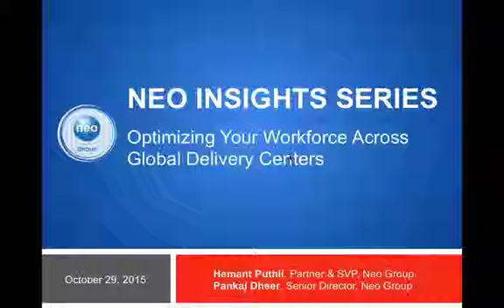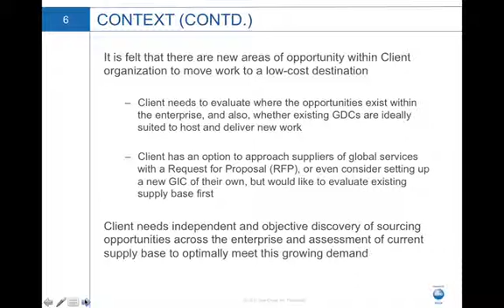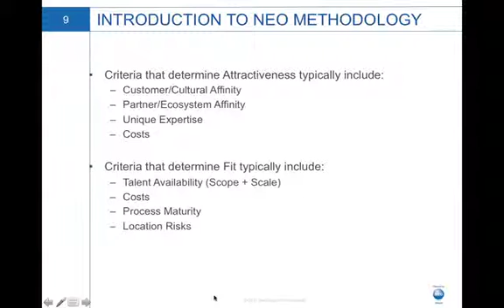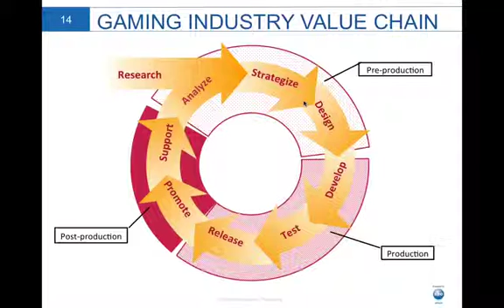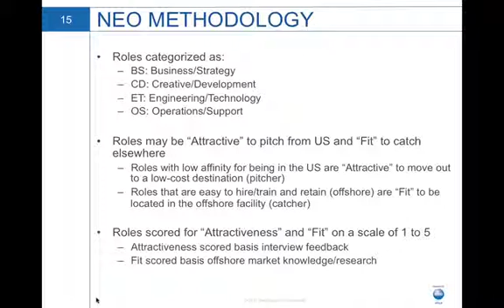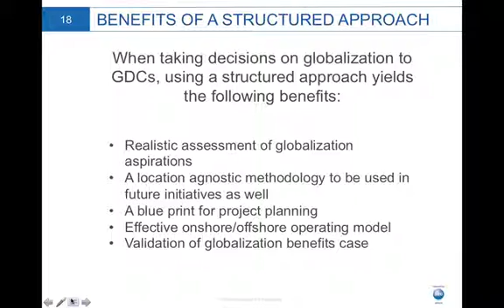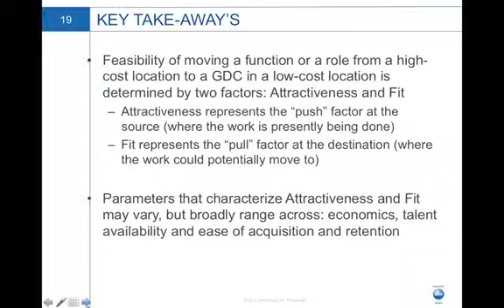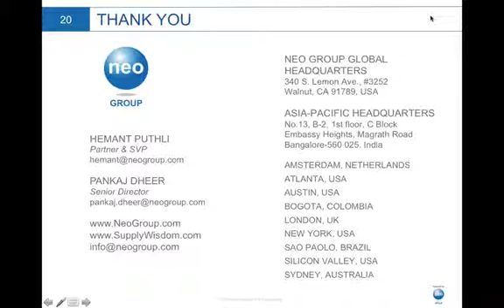Attractiveness & Fit: A Practical Model to Optimize Your Sourcing Portfolio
Learn how Neo's Attractiveness & Fit Model can help you decide if an existing global delivery center is the right partner for your next wave of outsourcing initiatives.